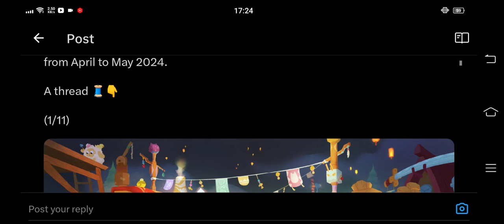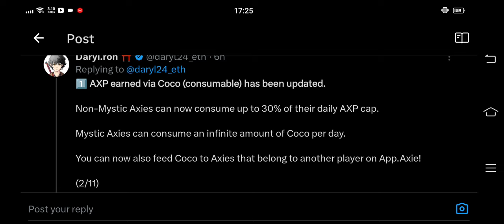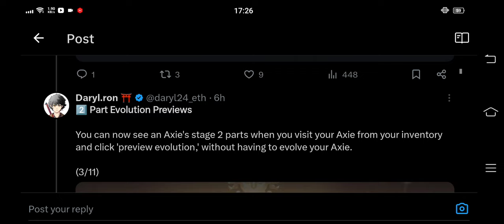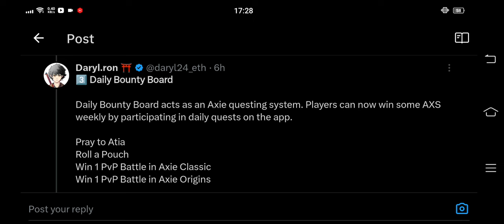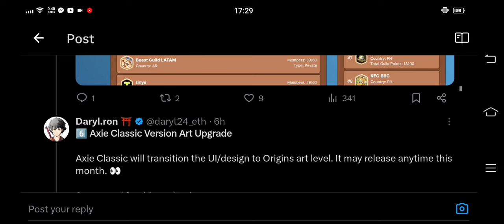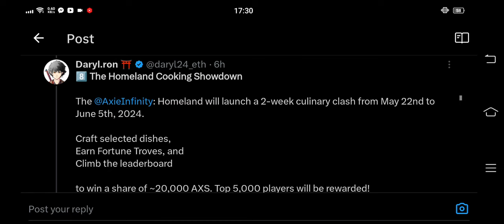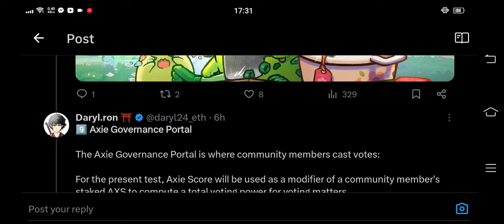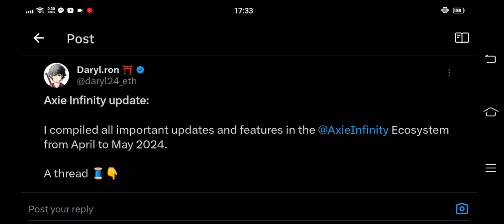Axie Infinity NAKAKABAYAD na ng BILLS? Axie is BACK! | Axie Origins Update